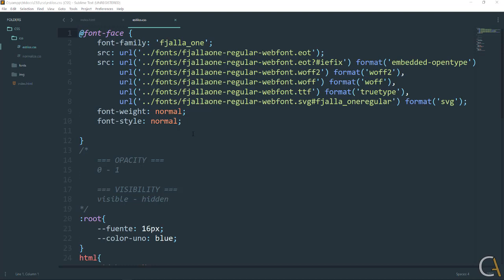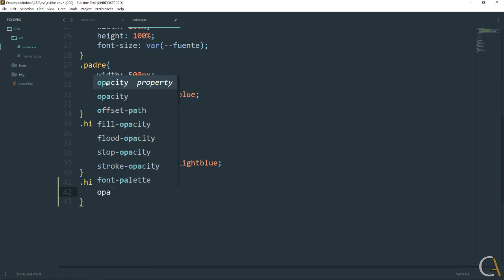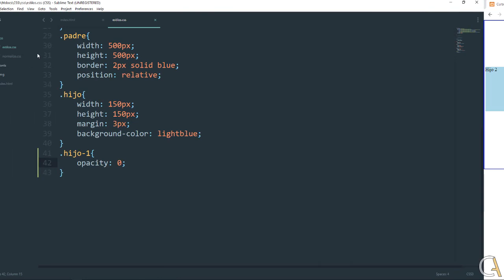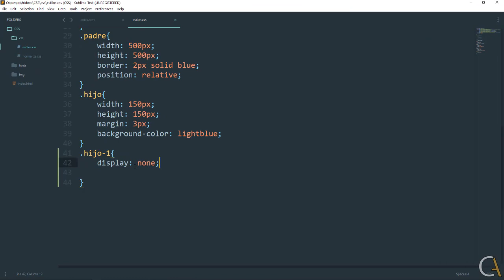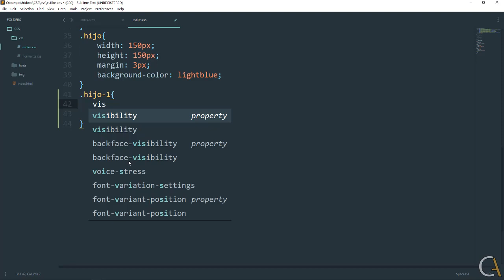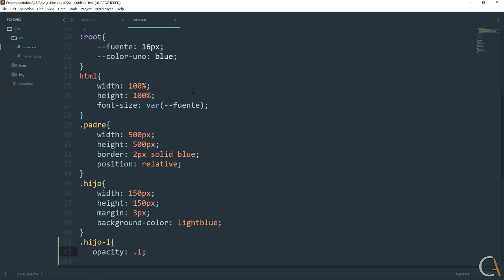⭐CSS desde CERO - 48 ¿Qué es y qué hace la propiedad OPACITY vs VISIBILITY en CSS?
¿Qué hace el opacity en CSS? ¿Qué es el Visibility en CSS? ¿Cómo hacer invisible con CSS?. CURSO de CSS desde CERO a AVANZADO.